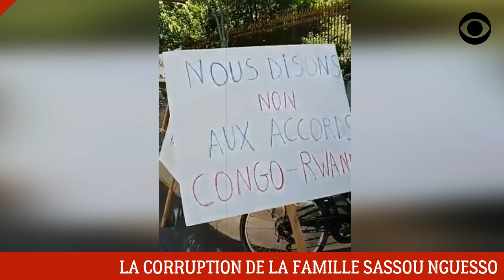DÉPART DE SASSOU NGUESSO DU POUVOIR, LA DIASPORA CONGOLAISE MET EN GARDE LE RWANDA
La diaspora congolaise de France manifeste devant l'Ambassade du Rwanda à Paris contre la concession des terres agricoles par le régime Dictatorial de Denis Sassou Nguesso.

DEVENIR MEMBRE

NOUS SUIVRE

NOUS CONTACTER

COPYRIGHT

MONTAGE